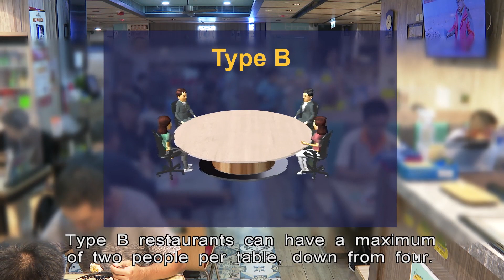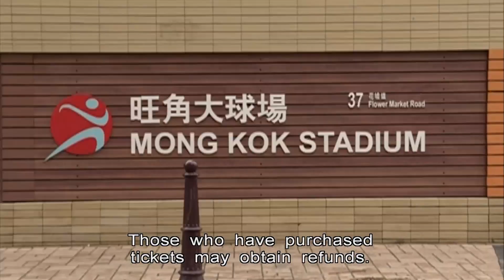Tough Curbs Return as Hong Kong Fears 5th Covid Wave | HKIBC News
The government has tightened measures to stop the spread of the Omicron Covid variant.

Restaurants must stop serving dine-in customers at 6pm from Friday, while many leisure venues, including bars and gyms, will be closed.

Flights from eight countries will be banned starting on Saturday, with the city's Omicron tally at 114.